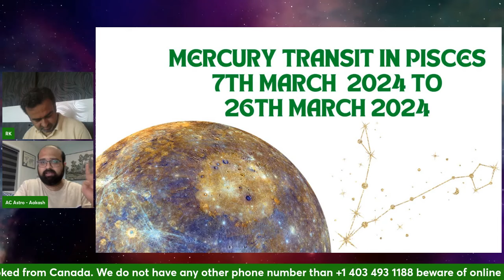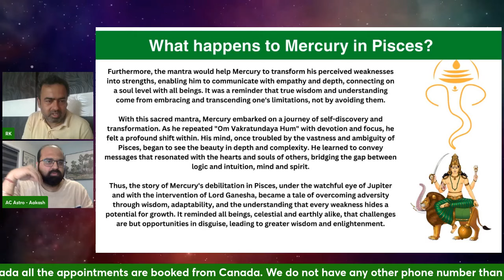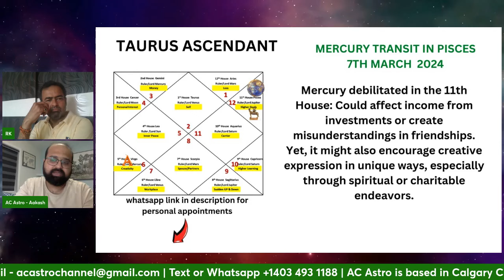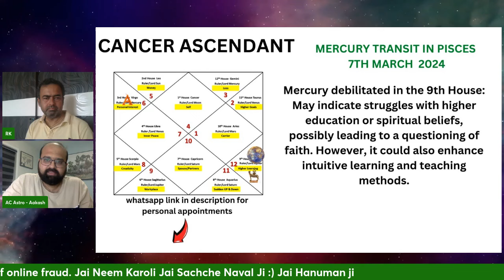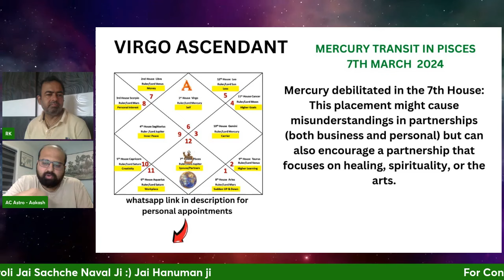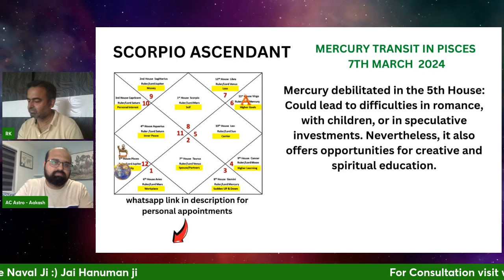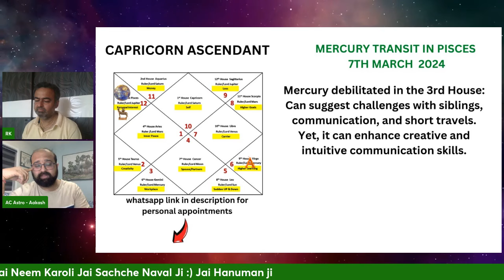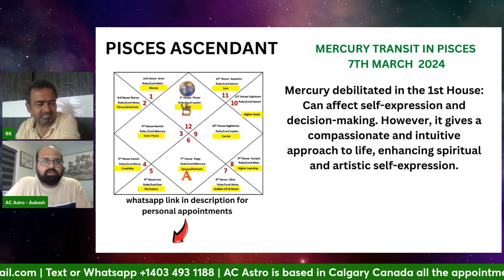7th March 2024 to 26th March 2024 Mercury Debilitated in Pisces Mercury Neecha Budh Neecha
Click here to directly chat on our WhatsApp VedicAstrology Jyotish AstrologyPredictions HoroscopeReading AstrologyCharts ZodiacSigns PlanetaryTransits AstrologyGuidance VedicHoroscope AstrologicalRemedies 7th March 2024 to 26th March 2024 Mercury Debilitated in Pisces Mercury Neecha Budh Neecha